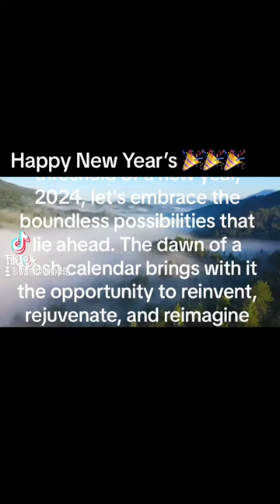The BEST New Years inspirational video ￼👀 wait till￼ the end